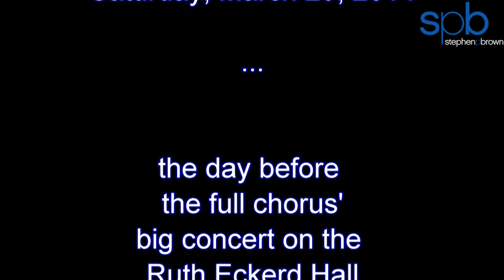Clearwater Chorus Pre-Show Concert March 29, 2014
The Clearwater Chorus Ensemble performs at Freedom Square in Seminole, Florida...

...the day before the full chorus concert on the Ruth Eckerd Hall main stage!

The Clearwater Chorus is the official adult chorus of Ruth Eckerd Hall in Clearwater, Florida, and it performs a variety of musical styles from classical choral to Broadway to pop music.

The Clearwater Chorus Ensemble is made up of 16 auditioned and carefully selected members of the full chorus.